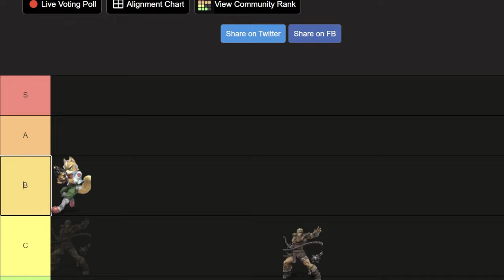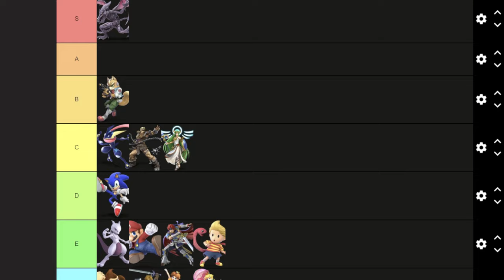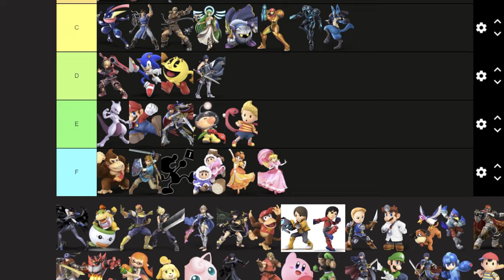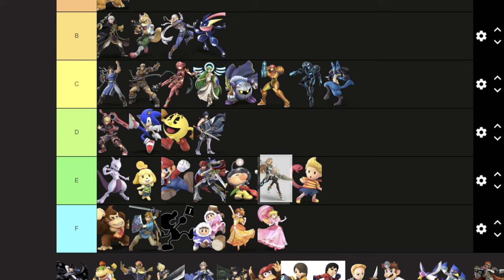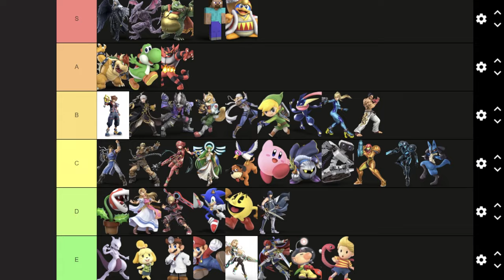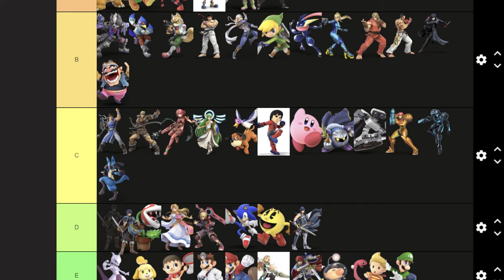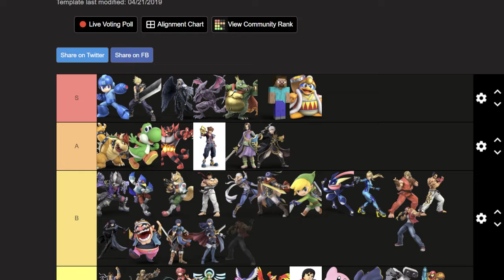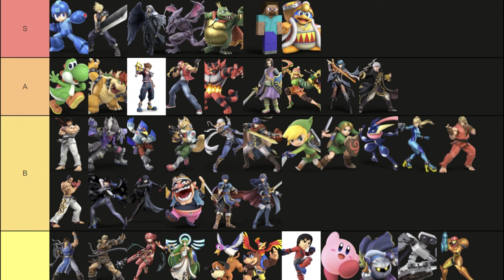Ranking EVERY FINAL SMASH in Super Smash Bros Ultimate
Felt a little old school today so hey, let's rank all the Final Smashes in Smash Ultimate!